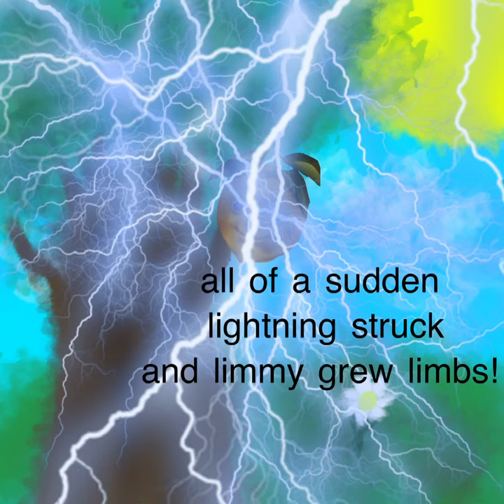limmy lemon and the ripped rat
written by ronald smith
illustrated by leroy lebroy

(written by adri)
(illustrated by lorelai, whoever drew the lemon, and whoever drew ripped rat)
stan loona
stan blackpink
stan itzy
stan twice
stan red velvet
stan stayc
stan IU